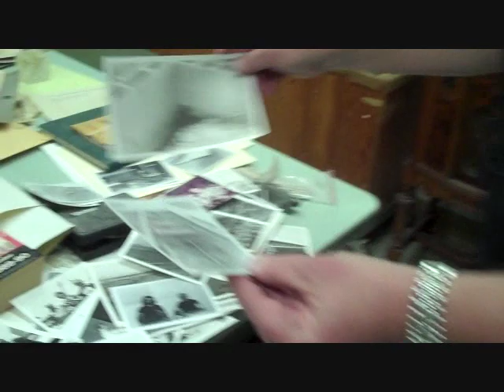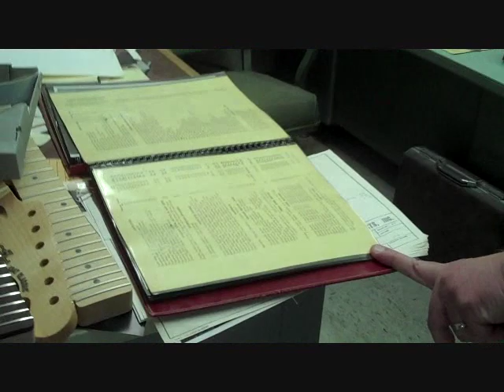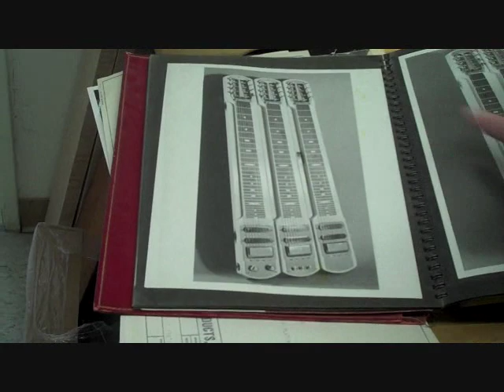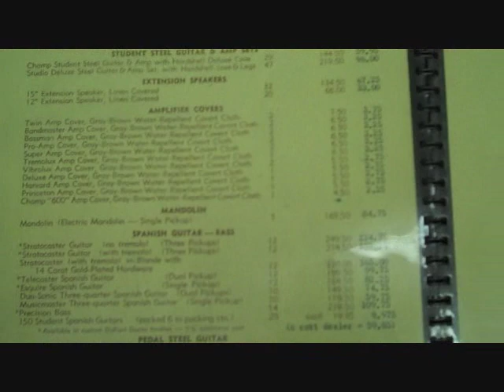Leo Fender: Life at G&L Guitars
An interview with Steve Grom of G&L Guitars who gives some personal insight into Leo Fender's days in his office at G&L. Fender worked in his office until the day he died which has remained virtually untouched. Steve talks about Fender's passions and shows off some awesome guitar memorabilia he left behind.